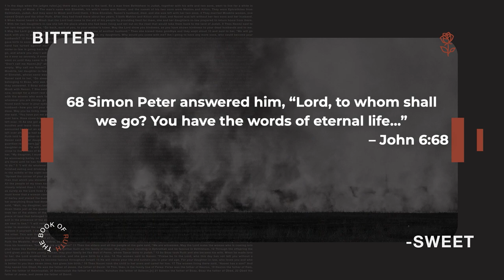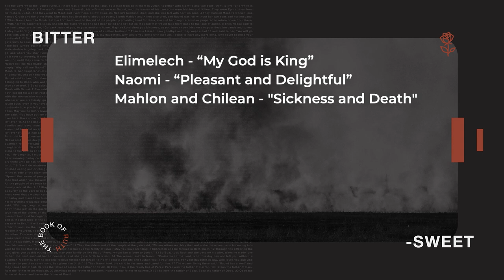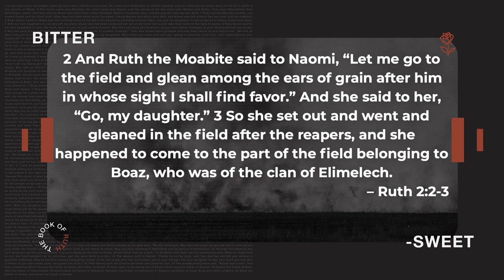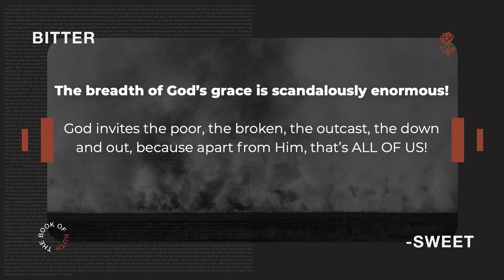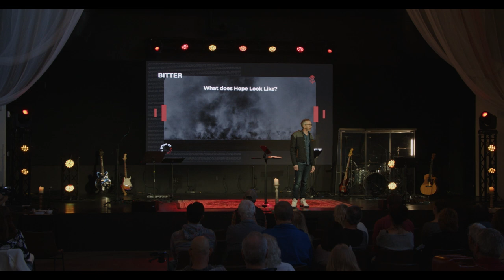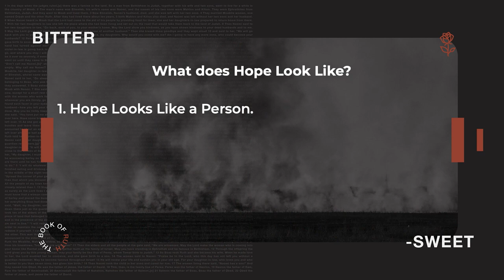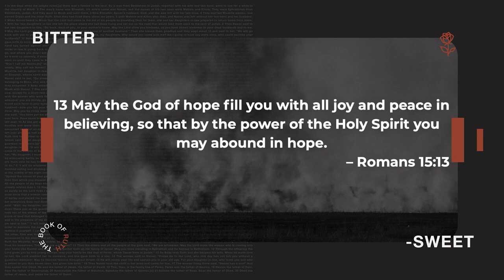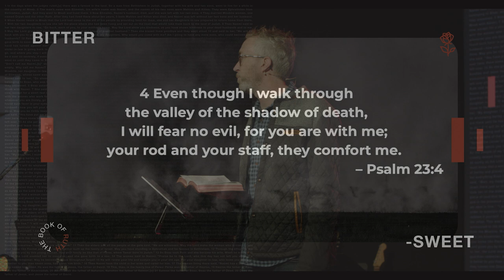Bittersweet: The Book of Ruth Week 2 Message | Brandon Reed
What a gift last Sunday was. We kicked off our new series through the book of Ruth by just recognizing and sitting in the grief we've experienced or are currently walking through. If you missed last Sunday, you can watch the message here on YouTube.

This week, we are in Ruth 2 and will begin to discover what biblical hope looks like. We want you to know hope, not just grasp for it aimlessly.